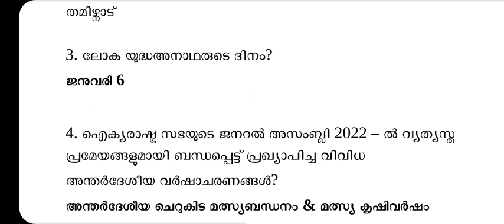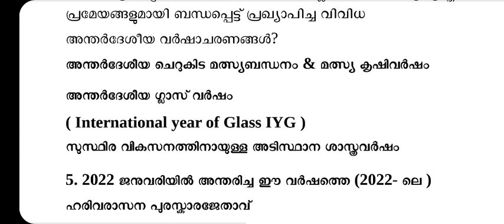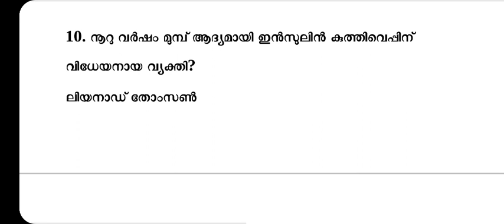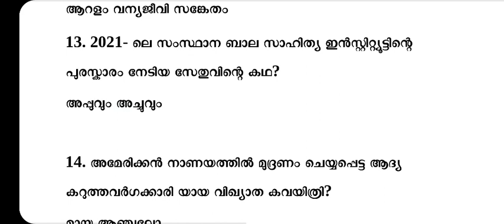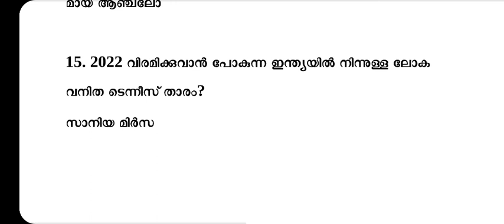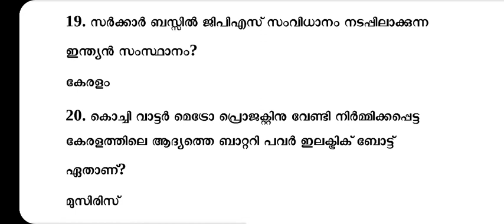LSS Exam GK/ LSS പരീക്ഷാ പരിശീലനം പൊതു വിജ്ഞാനം